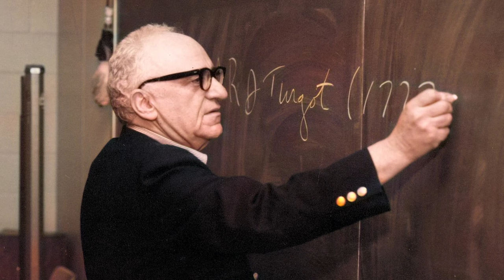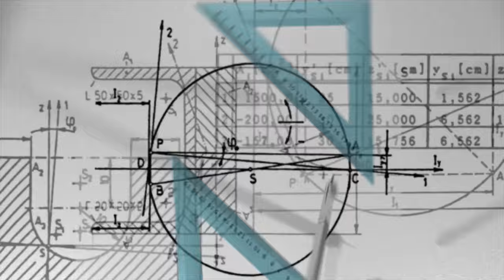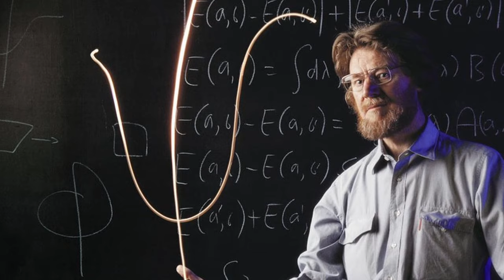Existe LIMITE para a LIBERDADE?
Referências:
A geopolítica do indivíduo

1. Do we have free-will?
2. Moral responsability and free-will
3. The Open Past in an Indeterministic Physics
5. História do debate calvinista–arminiano

Ajude o canal:

16vmNcrA4Mvf7CaRLirAmpnjz1ZH3bWNkQ (Bitcoin)
LSCnrubCVcpuLrGTTLMqpwRTXvYz7vMbbA (Litecoin)
0x28aec946919c70e5e25d7c6785ede7622278b463 (Ethereum)
nano_1s6i6xwujzqnmie8nc3x8rfumdnebpsd6h4cp9wgkcpk4eb1xn5u7n48ok5b (Nano)
0x1302536c28695e47aaedd020aaf39f500cf6c22f (BNB)